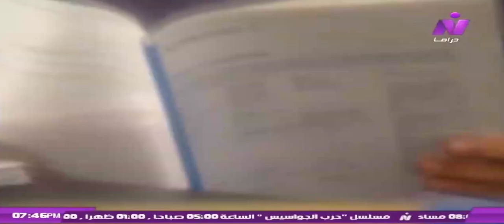لأول مرة الحلقة الخامسة من مسلسل العمة نور بأعلى جودة HD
الحلقة الخامسة من مسلسل العمة_نور بطولة نجمة مصر الاولى /
مسلسل تلفزيوني درامى اجتماعى من انتاج صوت القاهرة مع شركة غيث للانتاج الفني
بطولة /
نبيلة عبيد
فادية عبد الغني
عزت أبو عوف
عبد الرحمن أبو زهرة
كريمة مختار
إيمان
تأليف / محمود أبو زيد
اخراج / عادل الاعصر